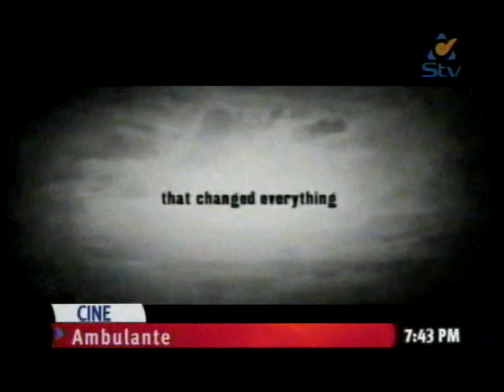El Cine en Síntesis 15 Marzo 2012